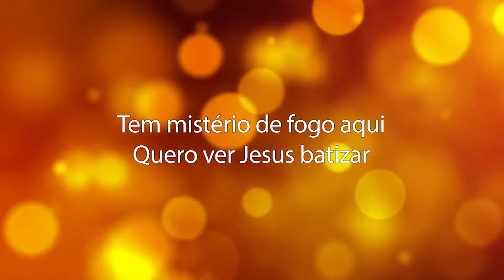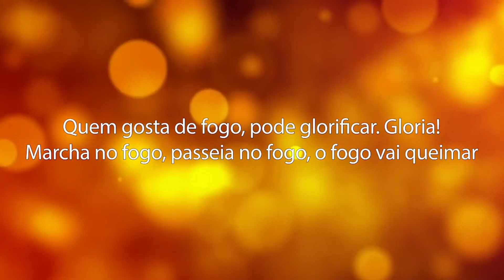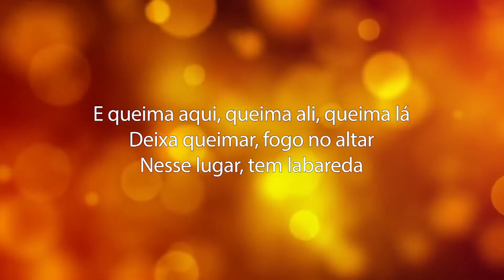Alice Maciel - Labaredas LETRA Gospel Hits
"Portanto eu digo: Não se preocupem com sua própria vida, quanto ao que comer ou beber; nem com seu próprio corpo, quanto ao que vestir. Não é a vida mais importante que a comida, e o corpo mais importante que a roupa? Observem as aves do céu: não semeiam nem colhem nem armazenam em celeiros; contudo, o Pai celestial as alimenta. Não têm vocês muito mais valor do que elas? Quem de vocês, por mais que se preocupe, pode acrescentar uma hora que seja à sua vida? "Por que vocês se preocupam com roupas? Vejam como crescem os lírios do campo. Eles não trabalham nem tecem. Contudo, eu digo que nem Salomão, em todo o seu esplendor, vestiu-se como um deles. Se Deus veste assim a erva do campo, que hoje existe e amanhã é lançada ao fogo, não vestirá muito mais a vocês, homens de pequena fé? Portanto, não se preocupem, dizendo: 'Que vamos comer?' ou 'Que vamos beber?' ou 'Que vamos vestir?' Pois os pagãos é que correm atrás dessas coisas; mas o Pai celestial sabe que vocês precisam delas. Busquem, pois, em primeiro lugar o Reino de Deus e a sua justiça, e todas essas coisas serão acrescentadas a vocês. Portanto, não se preocupem com o amanhã, pois o amanhã trará as suas próprias preocupações. Basta a cada dia o seu próprio mal.
Mateus 6:25-34

Deus quer nos usar! Vamos nos colocar à sua disposição para que Ele nos use nesses dias! Estamos dispostos a servir ao Senhor na sua obra?

Deixe-nos preparar-lhe para se sobressair na mente e no espírito. Vamos prepará-lo para aplicar conhecimento e fé juntos, para que você possa liderar o caminho.

📖 | Examinai as Escrituras
😊 | Marca um amigo ou compartilhe

Estamos a sua inteira disposição
INSTITUTO TEOLÓGICO GAMALIEL